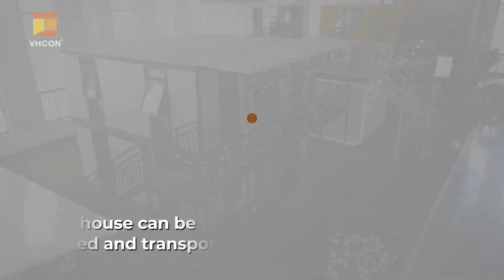Have You Ever Seen A 2-Floor Steel Expandable Container House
Why Choose Our Container House?

Eco-Friendly: Made with renewable materials, minimizing environmental impact.
Cost-Effective: More affordable than traditional construction, offering great value for money.
Quick Delivery: From order to installation, the process takes just a few weeks.
Durable and Reliable: Sturdy structure built to withstand various climates.
Customizable: Tailored to your needs, reflecting your unique taste and personality.
We believe that our two-story expandable container house will provide you with an unprecedented living experience.